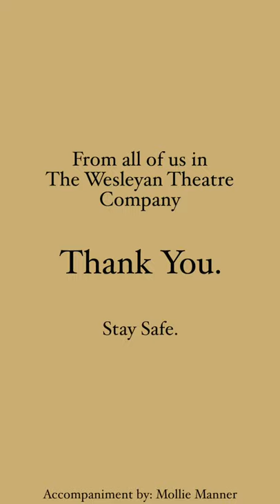To Our Patrons: Thank You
As our school year concludes, we would like to take the time and say “Thank You” to our generous and supportive patrons that have helped us, even through this rough time. Without you, our department wouldn’t be as strong as it is today. 💛🖤🐺